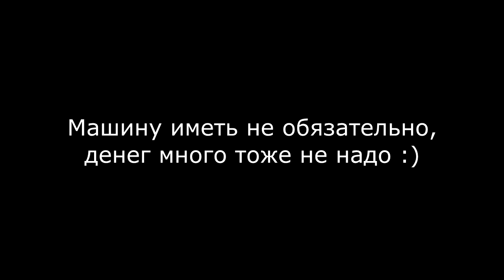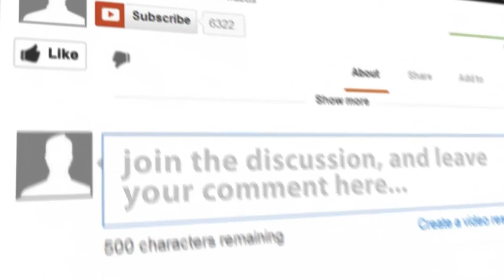Где под Херсоном можно отдохнуть на природе (машина не нужна)?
Если вы не знаете где можно отдохнуть от городской суеты - Гидропарк и городские пляжи вас уже не привлекают - под Херсоном есть живописные места с речкой, куда вы можете добраться пешком, любуясь природой Херсонщины.